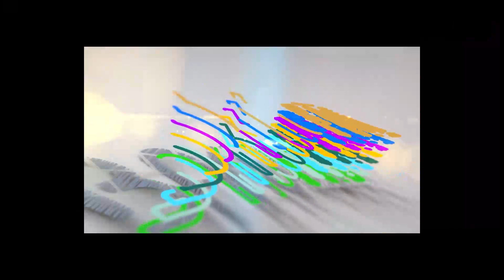Bakıda baş vermiş ağır qəzanın görüntüləri yayıldı - VİDEO